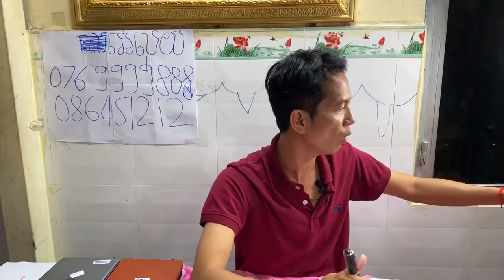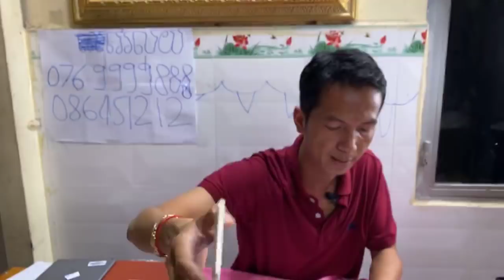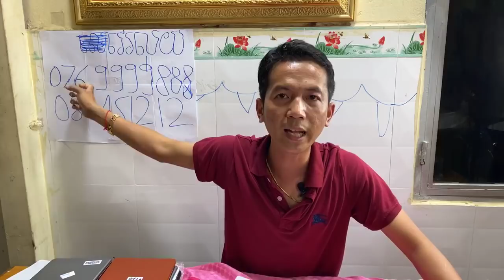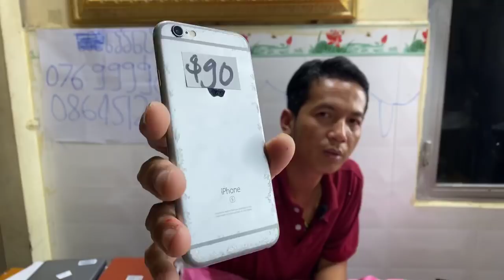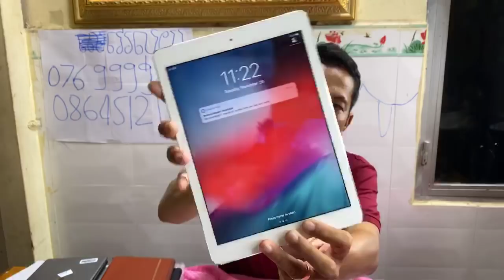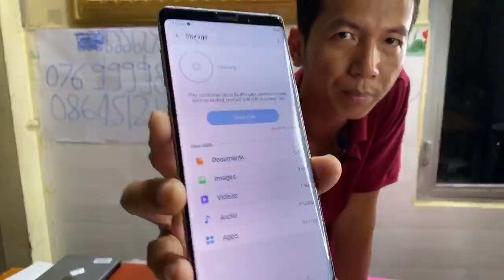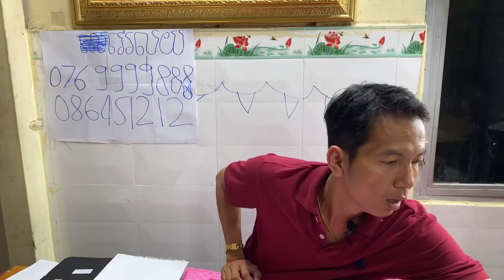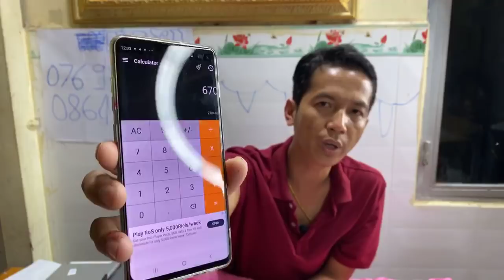ផ្ដល់ជូននូវតម្លៃ និងគុណភាពជាពិសេស មានការធានា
ជូនសម្រាប់បងប្អូនដែលមានទំនុកចិត្តហាងប្អូន
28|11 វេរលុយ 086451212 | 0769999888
Hotline 098|092|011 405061 Share ចុះទៀត